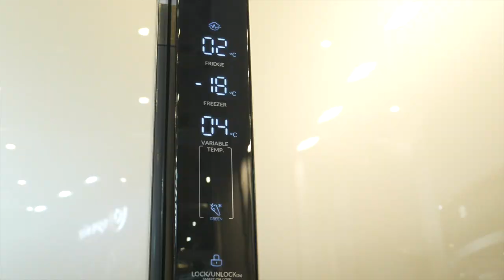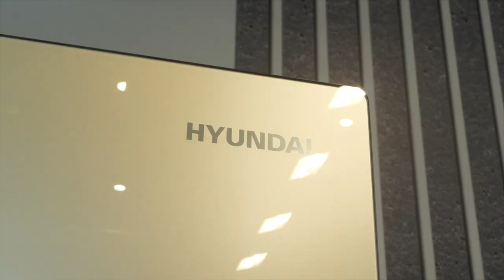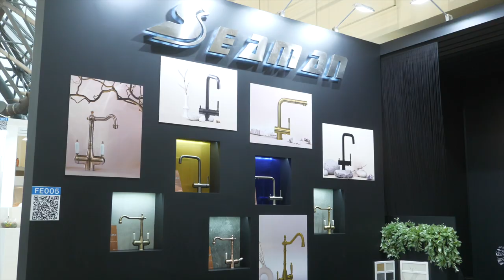Вытяжка в плите. Эти штуки удивят вас. Новинки мебели и кухонь, которые привезли в Москву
Всем привет! После 2х лет тишины и пандемии в Москве прошла выставка новинок мебели.
Давайте вместе посмотрим:

Бочки - тоже мебель!) Интересное решение которое достаточно просто можно реализовать самим!) Такой гарнитур будет прекрасным оформлением веранды на даче!
Технологичные диваны от Турецких производителей. Легкая трансформация простым нажатием убережет вашу спину от раскладывания дивана для гостей!
Привлек внимание стенд со столиками в урбанистическом стиле. Хорошее решение для гостиной в современном стиле и в мужском интерьере, такой столик обязательно будет центром внимания еще большим притяжением диванной зоны )
Как известно на огонь можно смотреть вечно и я знаю очень многих кто хочет поставить в гостиную камин. Но огонь выжигает кислород, которого и так мало в душных квартирах. Отличное решение камины с паром. Так же понравилось готовое решение тумбы для гостиной со встроенным камином.
Привлек внимание стенд техники Hyundai. Они только выходят на российский рынок.
Как показывает практика, на крупные новые бренды стоит  обращать внимание, потому что при выходе на новый рынок они предлагают приятные цены в отличии от уже зарекомендовавших себя конкурентов и более пристально следят за качеством.
Порадовали производители кухонь количеством реализованных технических особенностей.  Из трендов можно отметить: Акцент на функциональный фартук с местом для хранения, к сожалению это подойдет не всем, так как данная особенность влечет за собой увеличение глубины модулей. Отказ от стандартного расположения ящиков в одном модуле, теперь они создают единую линию вдоль всего кухонного гарнитура. Максимально использовано место под раковиной, такой ящик создает дополнительное место хранения вокруг кухонной мойки.
Очень порадовал производитель Elika . Они представили варочную поверхность со  встроенной вытяжкой подстольного монтажа!
Не смотря на то что выставка в этом году была как никогда бедноватой, многие не смогли участвовать из-за ковидных ограничений, очень мало представителей из других стран.
Но все-таки было на что посмотреть и я уверена, что вы просмотрев ролик тоже нашли для себя новые идеи реализации. Будьте дизайнерами собственного пространства! Всем пока!